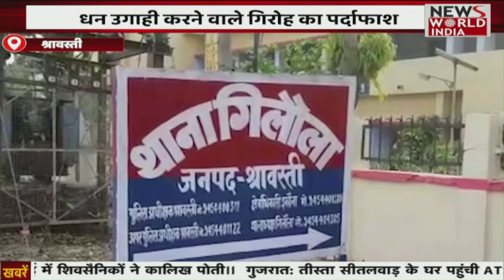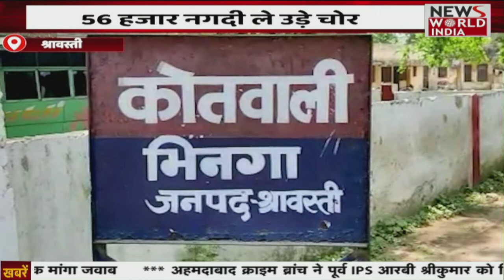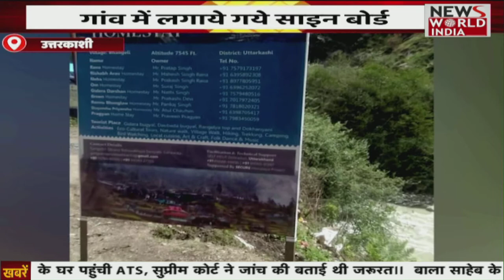Special Bulletin: हिंदी समाचार बुलेटिन। शाम तक की खबरें | Breaking News । News World India